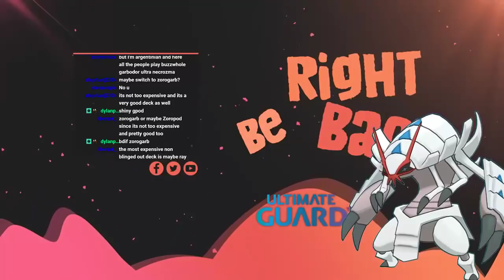TOP 8: ZOROARK GX / GOLISOPOD GX is still ALIVE! [Pokemon TCG Online]